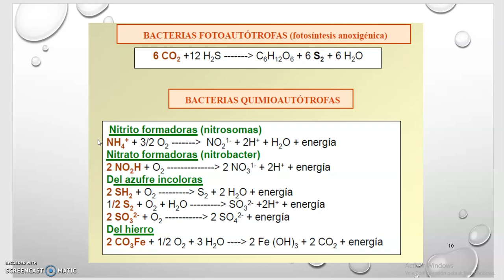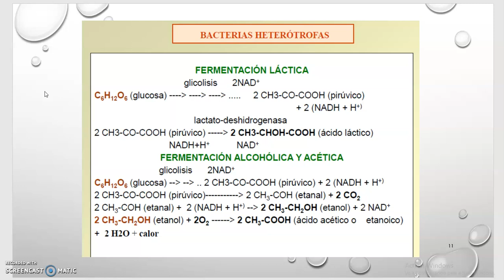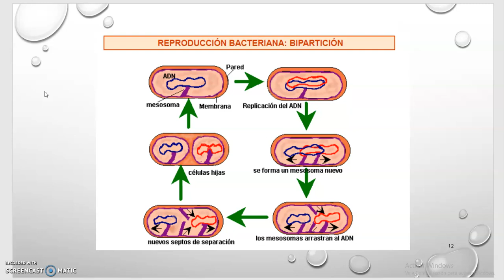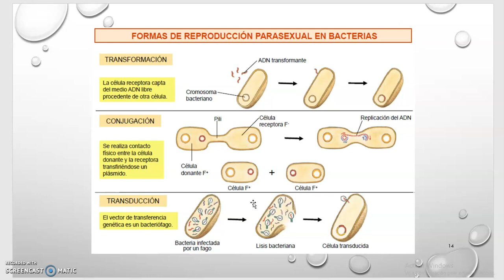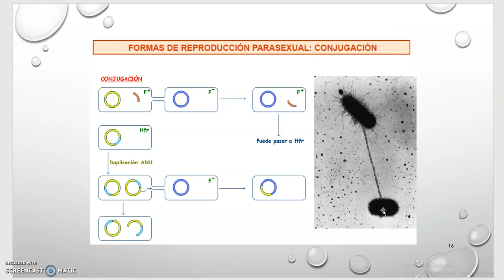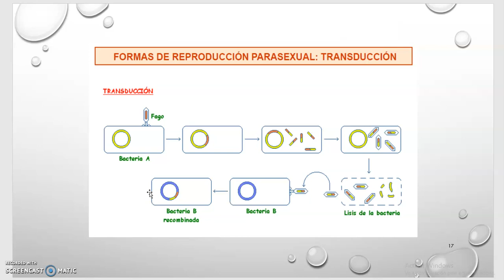BACTERIAS 2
Segunda parte del tema de Microbiología, asignatura de Biología 2º de Bachillerato